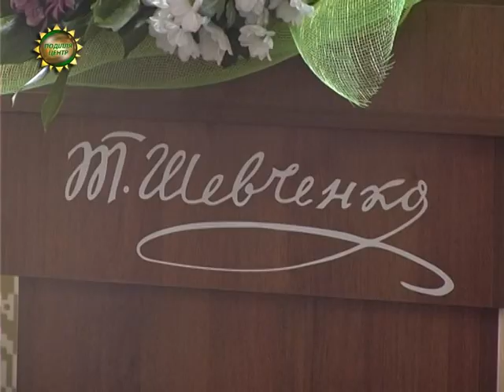ХОДТРК "Поділля-центр" - Бюст Шевченка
До двохсот першої річниці від дня народження великого Кобзаря. У Хмельницькому національному університеті встановили погруддя Тарасу Шевченку. Проект створювали не лише архітектори, а й студенти вишу